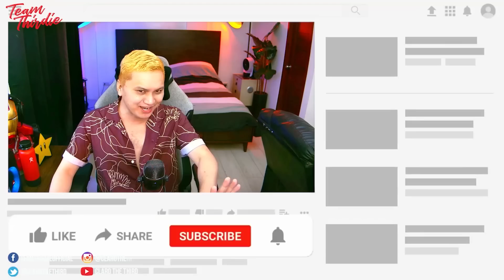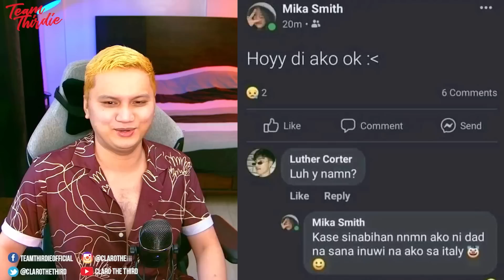Marco Gumabao, NINAKAWAN NG HALIK ng beks!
Kaloka yung beks forda nakaw ng halik kay Marco Gumabao.